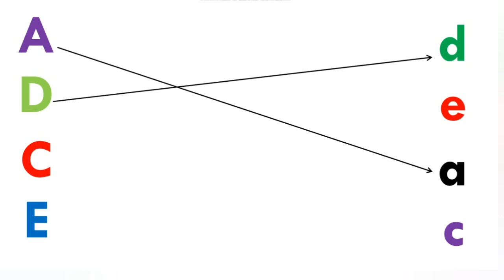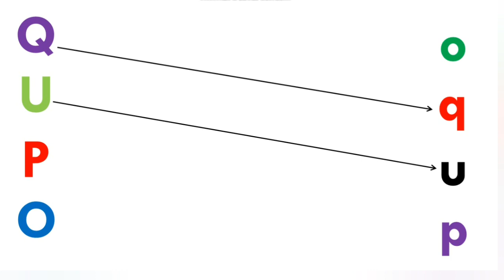ABCD matching | lkg class english Worksheets | match the letters with pictures | Matching alphabet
About this video -ABCD matching | lkg class english Worksheets | match the letters with pictures | english worksheets for kindergarten

ABCD
abcd abcd
English worksheet for kids
English worksheet for kindergarten
Ukg worksheets
Lkg english worksheet
English worksheet for lkg class
English worksheet for ukg class
lkg class
ukg class
match the following letters with pictures
English alphabet matching